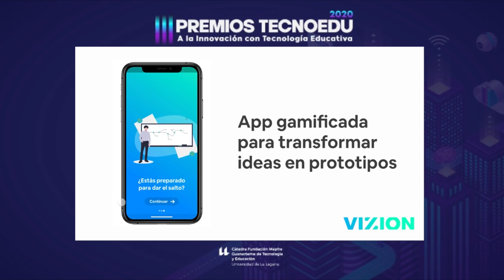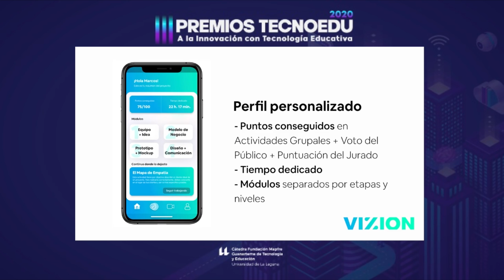VIZION | III Premios TECNOEDU a la Innovación con Tecnología Educativa | M3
Participante de la modalidad 3: Alumnado Universitario de Canarias, con el proyecto: Vizion, la nueva visión de la generación Z.

Cátedra Fundación MAPFRE Guanarteme de Tecnología y Educación de La Universidad de La Laguna